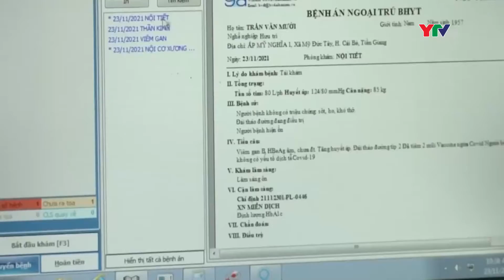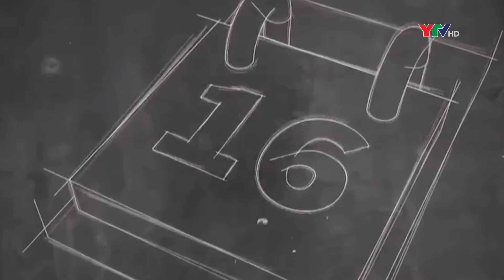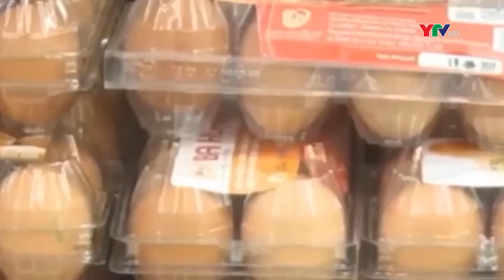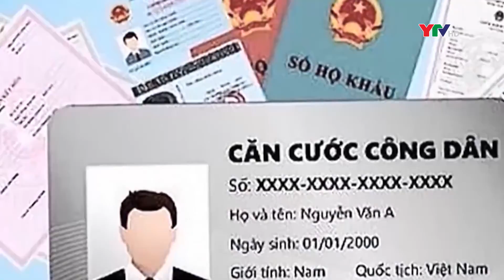Bản tin trong nước ngày 9 6 2022